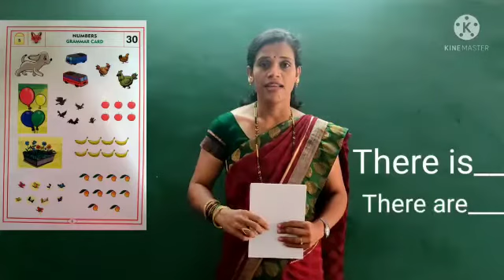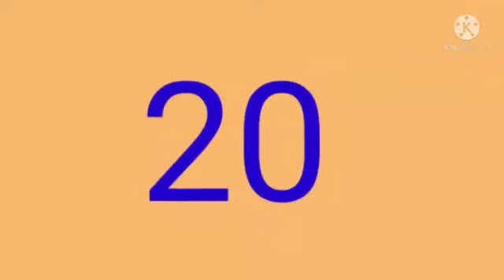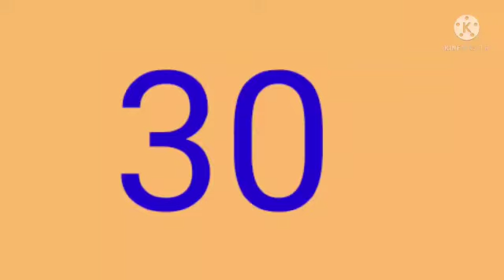CONCEPT PRESENTATION//PART-3//BY SHANTHA SHETTY GMHPS VOLAKADU//MILESTONE 5-NUMBERS/ENK LEVEL -1//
*MILESTONE -5*
      *NUMBERS*

LETTER INTRODUCTION

CONCEPT PRESENTATION

SIGHT WORDS